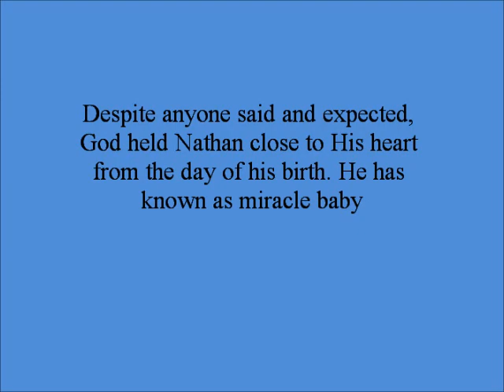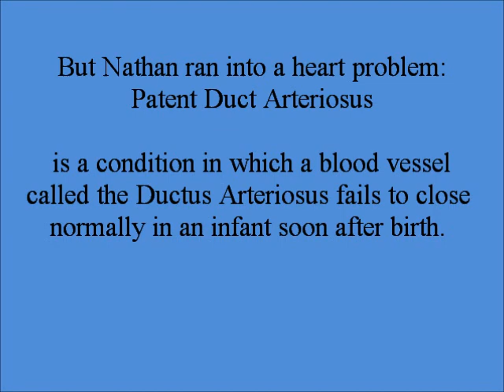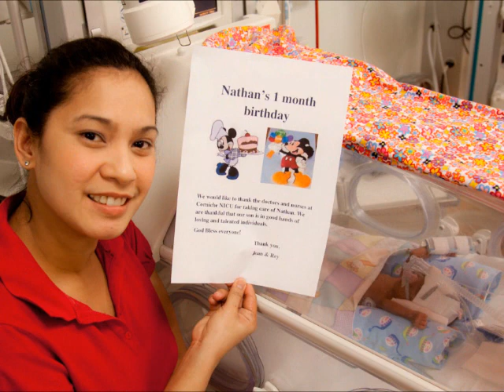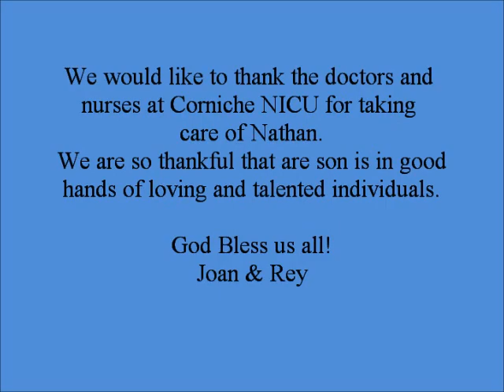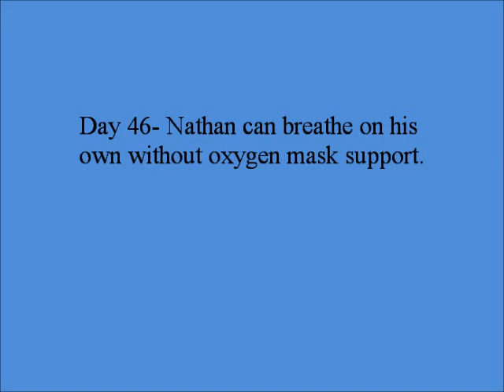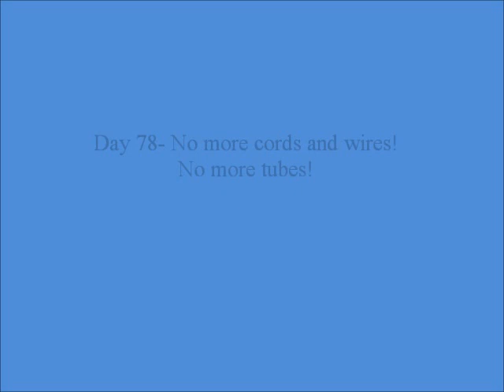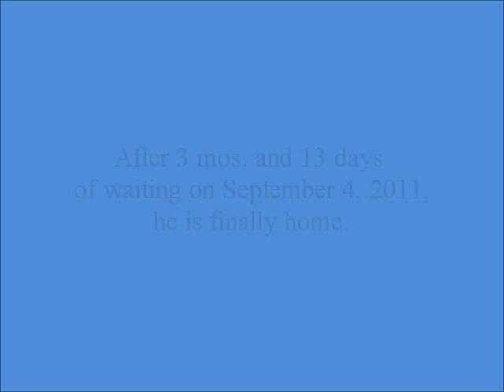The story of Nathan.wmv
After 3 months of waiting Nathan is finally home- This tiny soul had to fight the biggest battle of his life, all by himself at his weakest moment. But with everyone's love, support and prayers and God on his side this little one was able to overcome the impossible.